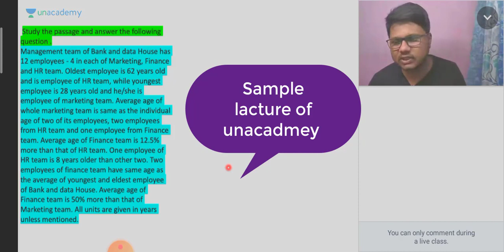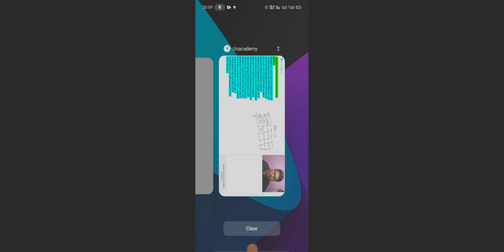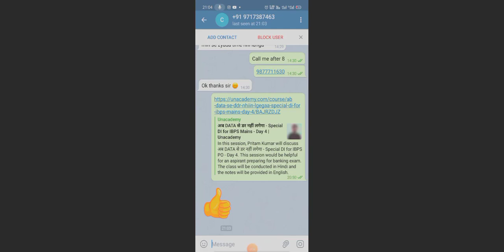Case-Let DI asked in SBI PO exam (memory based) II देख लो ऐसे ही क्वेश्चन आज कल पेपर में आते है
Important for ibps sbi rbi narbard prelims and mains

SBI  PO AND CLERK data interpretation